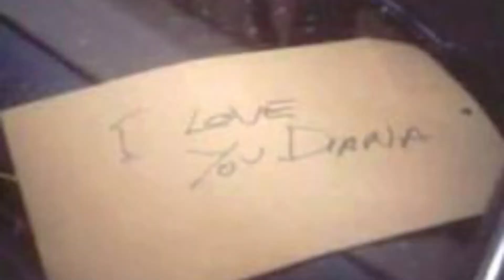The Tube Sock Killings | Washington's darkest unsolved true crime case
In this video I sat down to explore my home state's darkest true crime case: The Tube Sock Killings.

Timestamps
Intro 00:00
The Tube Sock Killings 01:03
what i think happened 06:10
Outro 08:50

-High on laughing gas - reacting to lost footage of me from when I was 100 pounds heavier